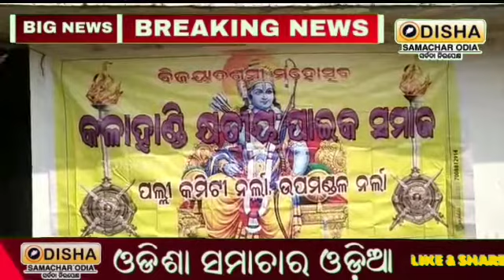କ୍ଷତ୍ରିୟ ପାଇକ ସମାଜର ଖଣ୍ଡା ବସା ପର୍ବ ପାଳିତ